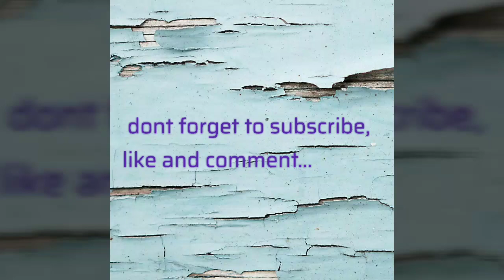Diy/how to make amazing triangular walking robot:- at home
Hello My Dear Friends in this video i will show show how to make a simple walking robot with cardboard or wood. it is very simple to make with a dc gear motor. it also called a frog robot but i do not think it is a FROG ROBOT from any angle BTW its look awesome.

things i used in video:

1.WOOD OR CARDBOARD
2.GEAR MOTOR
3.GEARS
4.9V BATTERY
5.SWITCH
6.STEEL WIRE